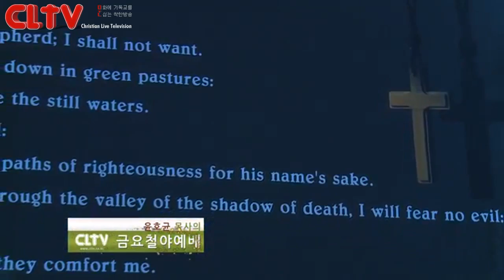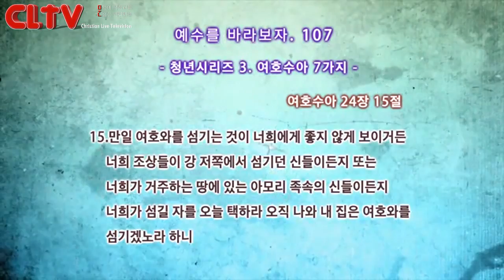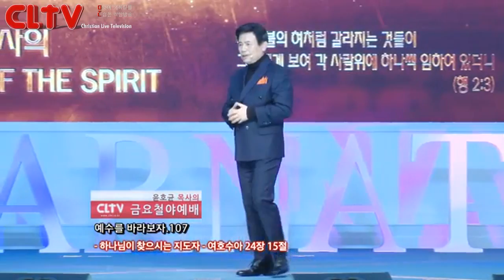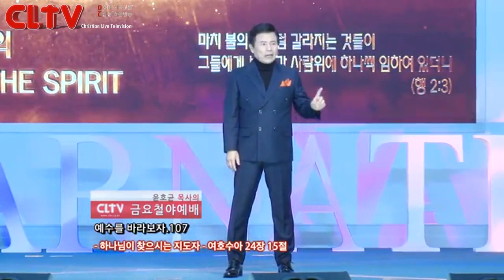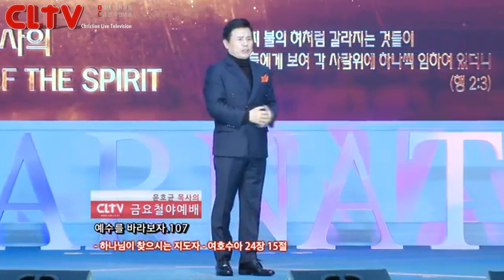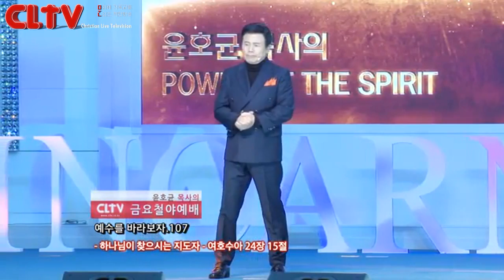CLTV파워금요예배_예수를 바라보자(107회)_'하나님이 찾으시는 지도자' 화광교회(윤호균 목사)